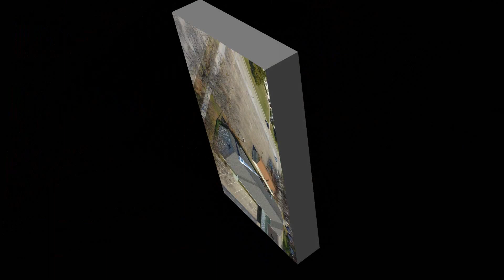Inspire Aerial Tour of Bridge Church FTW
An aerial tour of the Bridge Church of God in Fort Worth, Texas.

Filmed with a DJI Inspire 1 in full HD.